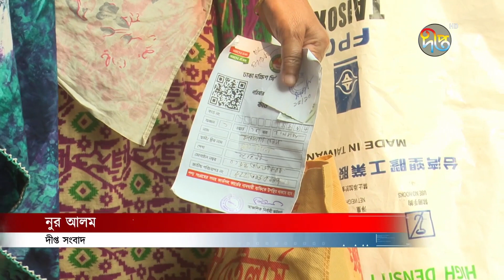আলু আমদানির ব্যাপারে যা জানালেন বাণিজ্যমন্ত্রী || Ministry of Commerce || Potato || Deepto News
আলু আমদানির ব্যাপারে যা জানালেন বাণিজ্যমন্ত্রী

Address:
Deepto TV
7/A/GA Tejgaon Industrial Area,